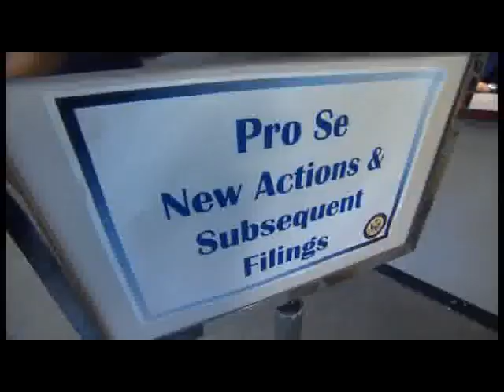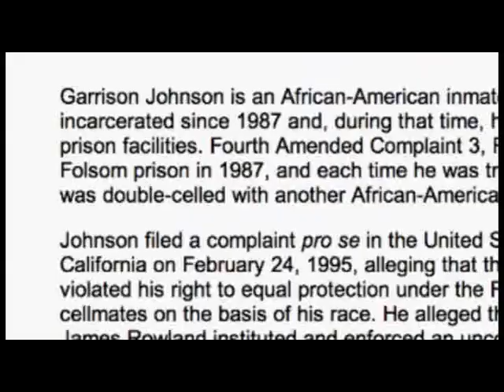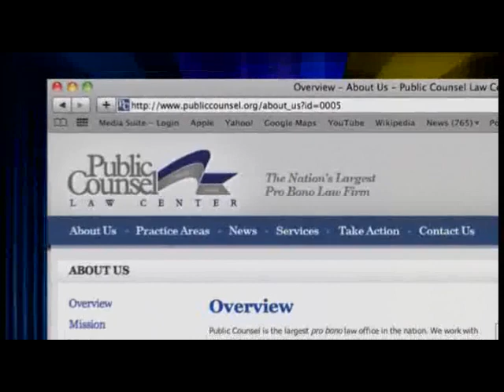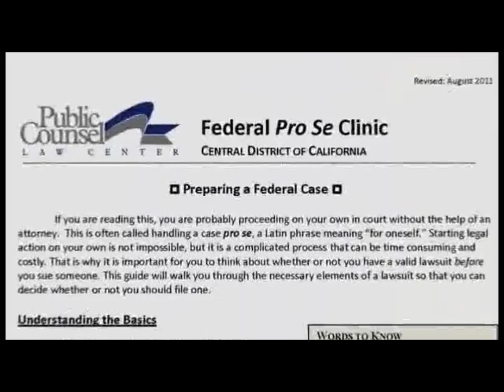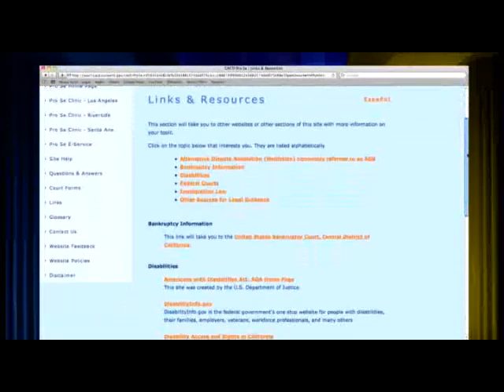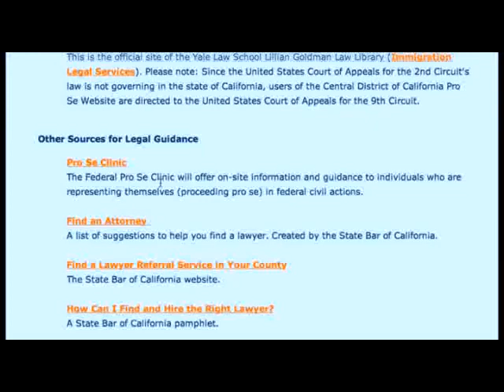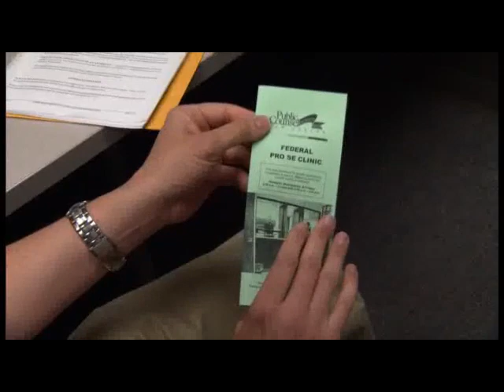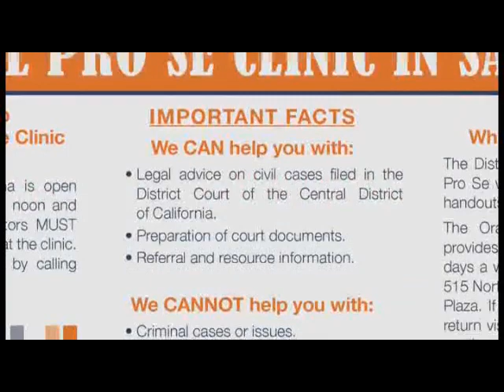How Public Counsel Helps Litigants in the Federal Judiciary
This video from the Federal Judicial Center profiles Public Counsel's path-breaking Federal Pro Se Clinic in Los Angeles. The clinic helps people representing themselves in the federal court system have a real voice -- and the tools they need to understand this often confusing process. Hear from U.S. District Judge A. Howard Matz, Public Counsel's Janet Kelly, Proskauer Partner Martin Zohn and others.